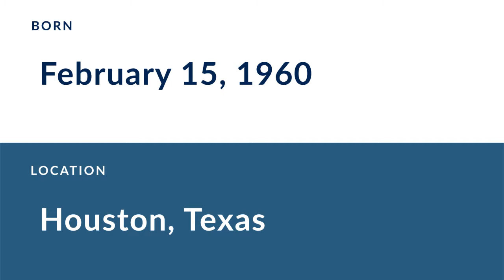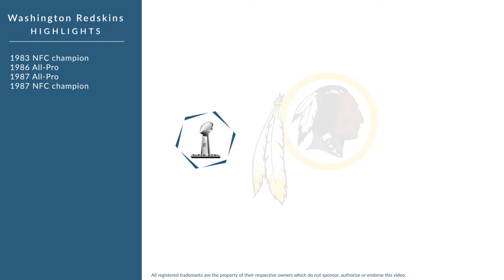Darrell Green Hall of Fame Football Cornerback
Darrell Green is a former Hall of Fame professional football cornerback who played for 20 seasons from 1983 to 2002.

In college, Green played for the Texas A&M–Kingsville Javelinas in Kingsville Texas.

Over 20 seasons, Green played for the Washington Redskins.

In 1983, he won the NFC championship.
In 1987, he was named All-Pro, and won the NFC championship.
In 1991, he was named All-Pro, and won the NFC championship.
In 1996, he was named Walter Payton Man of the Year.
In 1997, he received the Bart Starr Award.

Green was inducted into the Hall of Fame in 2008.

He was named NFL 1990s All-Decade Team, was named 4× NFL's Fastest Man Competition winner, was named Redskins Ring of Fame, was named 70 Greatest Redskins, was named Record 19 Seasons with at least 1 Interception and was named Most seasons and games played by a defensive player for only one team (20 and 295).